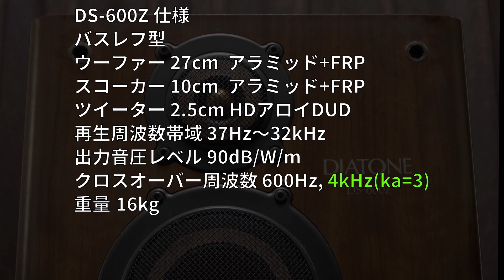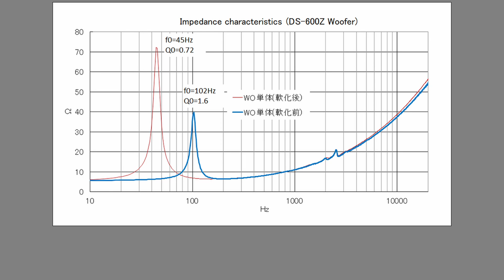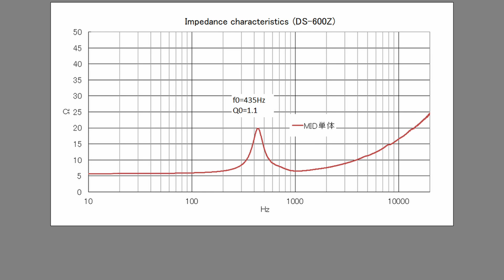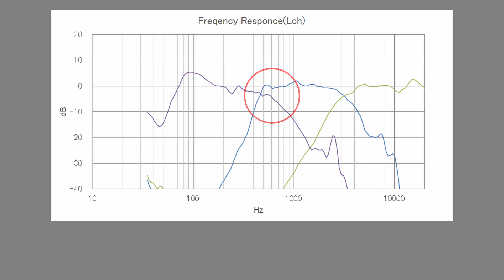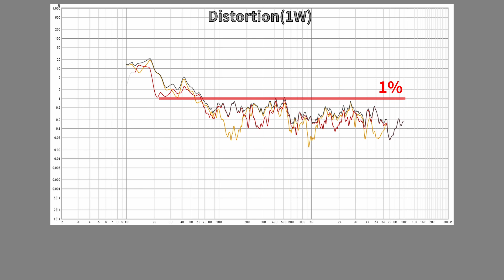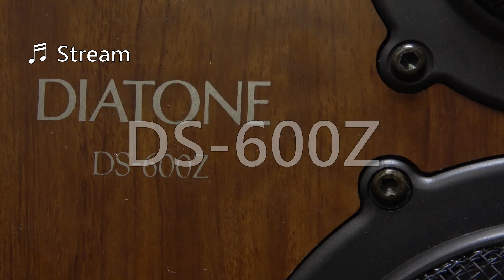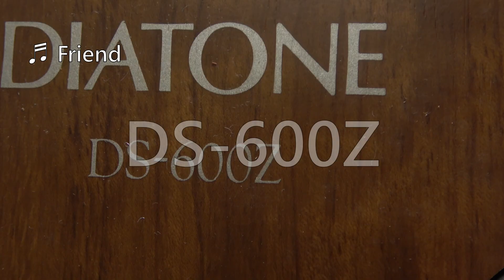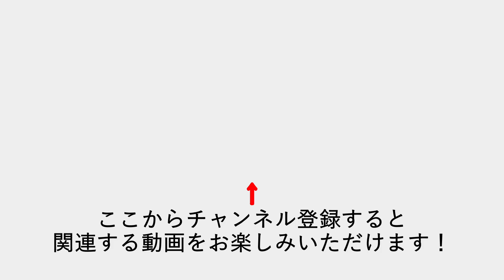ダイヤトーン3Wayブックシェルフの音を解析する③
ダイヤトーンDS-600Zを詳しく調査。今回は測定して本機の実力を確認し、空気録音をお聞きいただきます。

**参考購入先**
ダイヤトーンのスピーカー